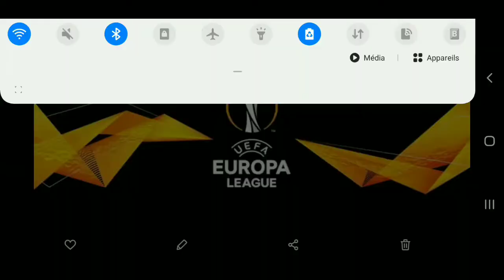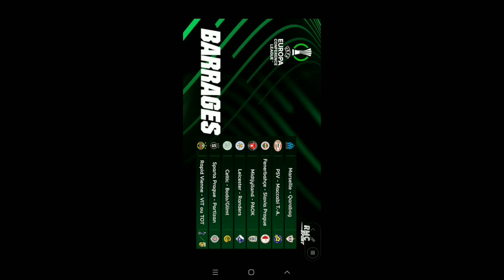on réagit au tirage de l'Europa league et de la conférence league